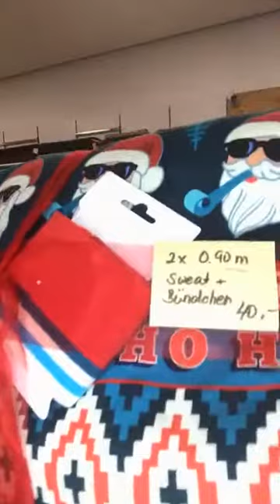Live-Shopping vom 05.10.2021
Oktoberstoffe Kinder & Sweats